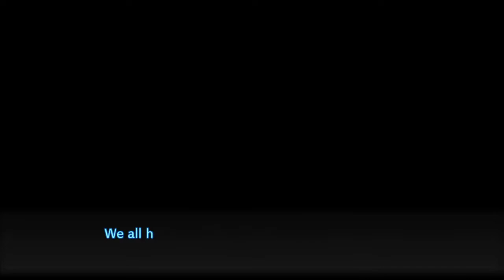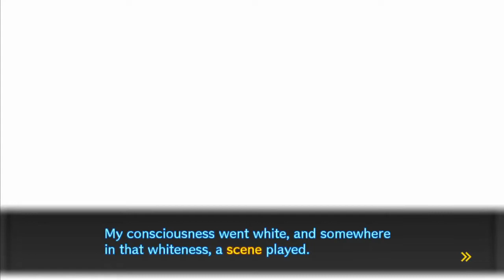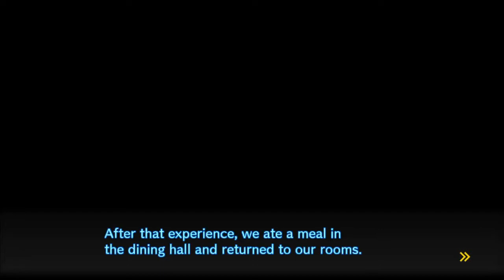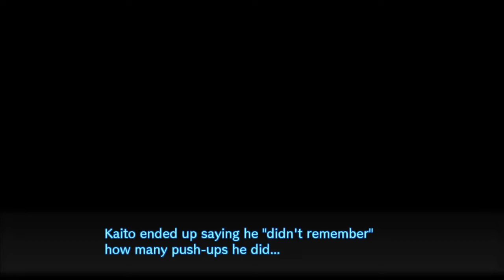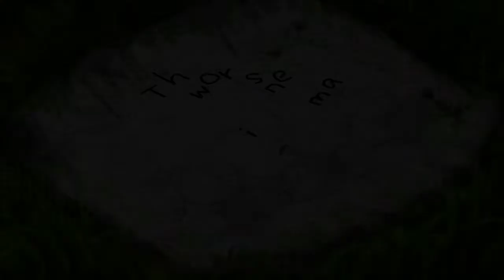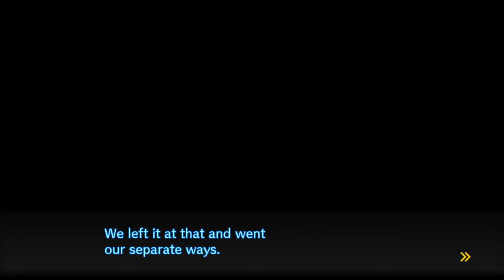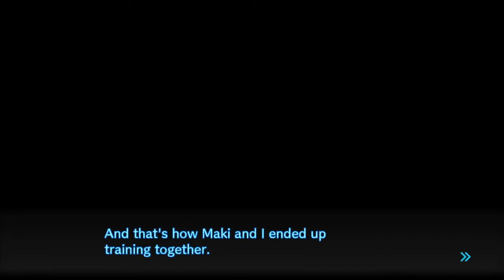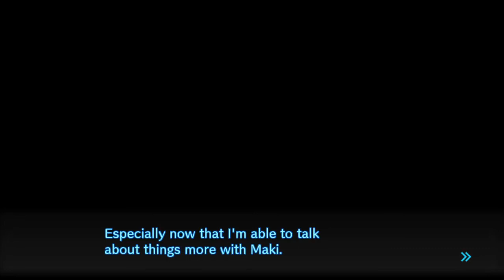Chapter 3: Transfer Student From Beyond the Grave (Daily Life) | Danganronpa V3 [6]